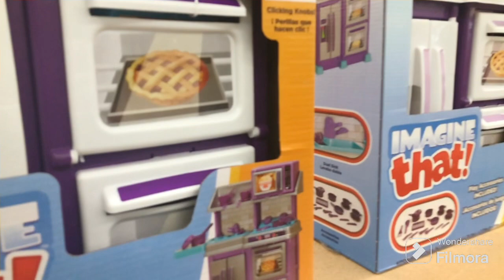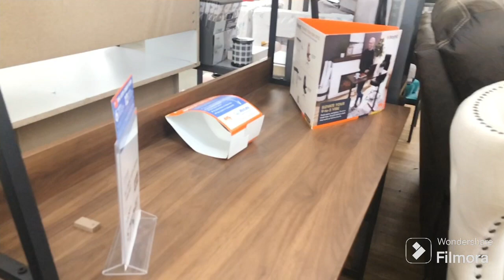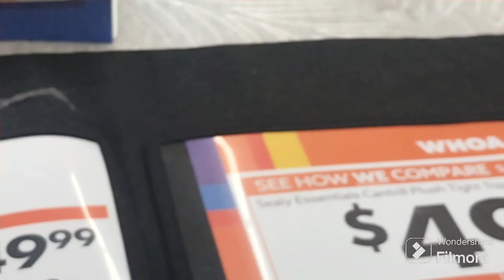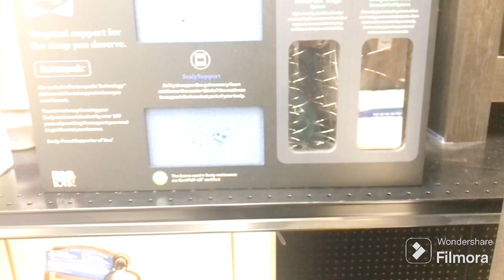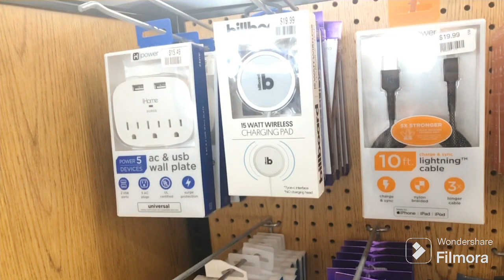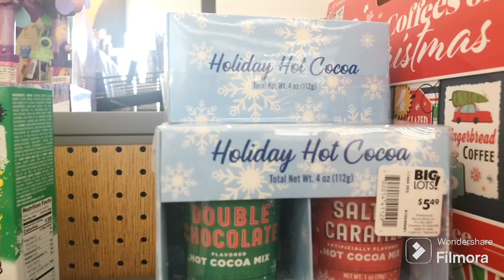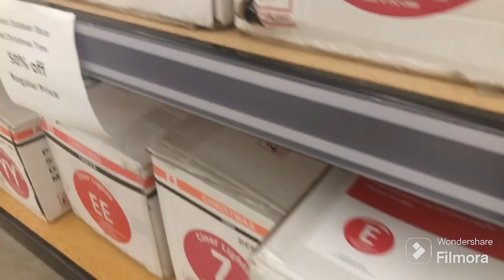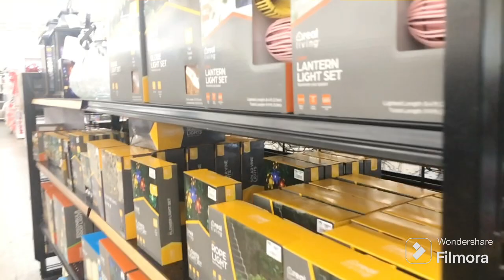Daily Vlog#195: Shopping 🛍 Chuẩn Bị Cho Lễ Tình Nhân(Valentine)